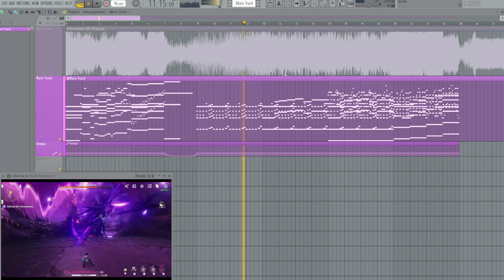Wuthering Waves - Dreamless OST Fanmade WIP!